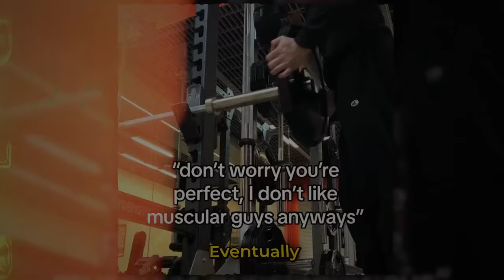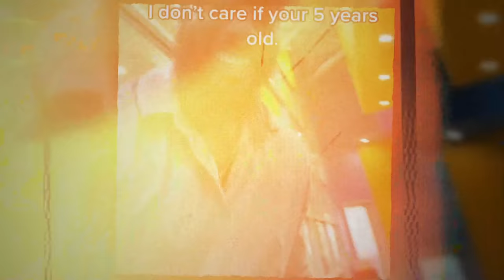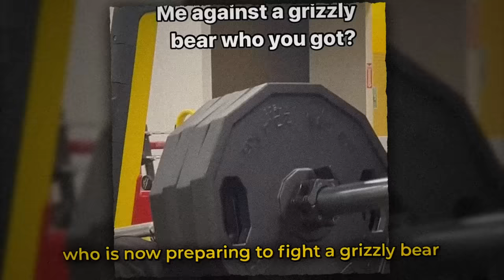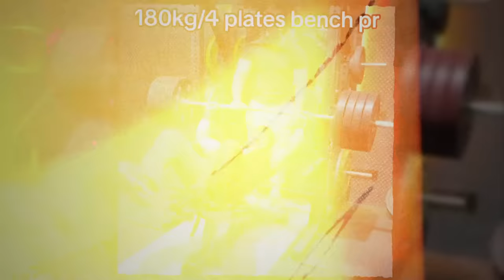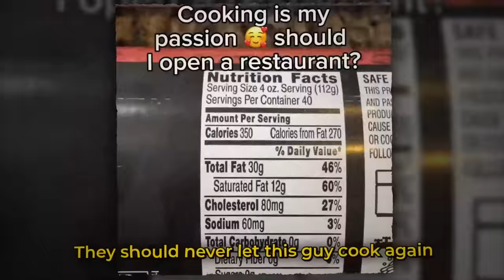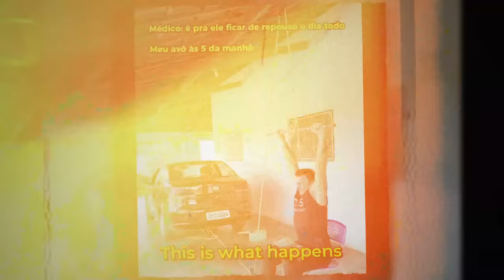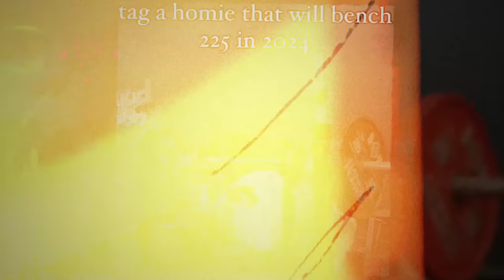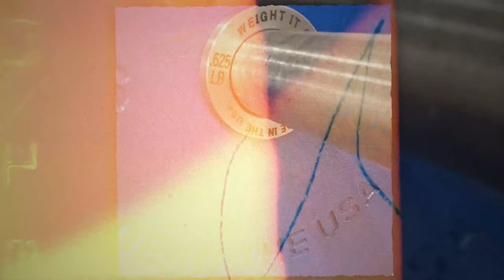"The Real Sleeper Build..."💪🏼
Credit Instagram :
mega.gojira
erosluxor
vovomarombaa
rishandfit
ahmedmanopk
dylanmoves
m.atthewford
chavarriamichelle
elcampeonnnn
smaevofficial
neerajsharma1979
abdi.shuffle
king_of_triceps
matteo_forlini
weight_itout
joeblobx
balldawgs
imran_urf_monu321
plate_pounders
gymfailnation
tabonefitness
anabolic_dagy
adam.vt7
bentren06
isaiahrivera1
georgewearl
denzogym
pandsfitness
crushequity
august_tren_
homielam
itsdreamsworl
bighitspro
trent_liftsss
tadalafellas
azrielm_13
realjgf
shom_d
loganchitwood
jeremiahjonesfitness
n_s_r_62
jt_calisthenics
blakewendt1
irregular_strength
salah_gymbeast
sebastian_andersonn
truss2007
bogans____
zahirkhudayarov
ian.barseagle
14.y.o._gym_sucker
andre.the.vaillant
rieon.sw
glimitless_
justwrslng
mr.footloose
leon_coach_
pow3rplus
tabonefitness
damiantran12
zachboltz
kj.jakobi.fit

songs used in this video :

Phonk Gym Phonk Drive by Alexi Action /Passion